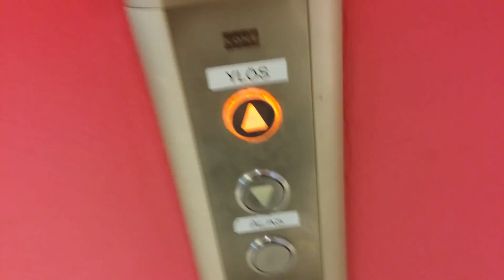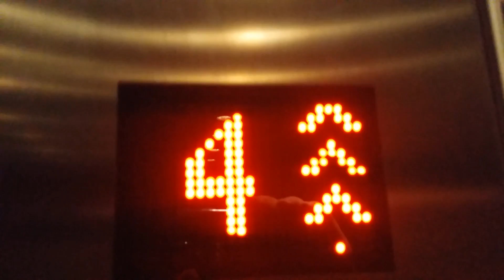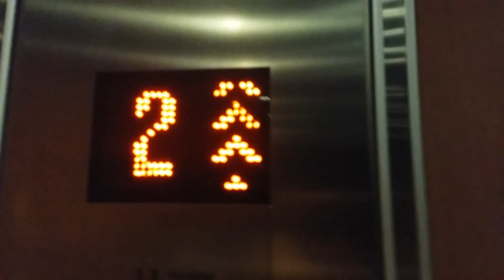Valmet Otis (mb Kone) traction elevators/lifts in Forum shopping center, Jyväskylä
Modernized elevator/lift(floorsK-4)